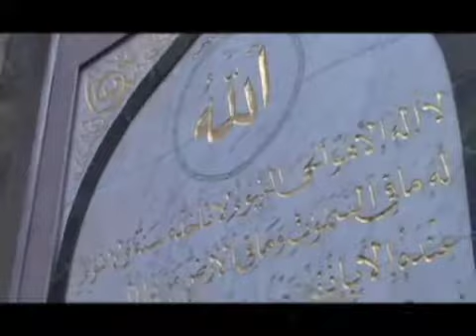Muslims' America - EP3 Part 2 - Recap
Muslims' America - EP3 Part 2 - Recap The rock & roll Muslim.